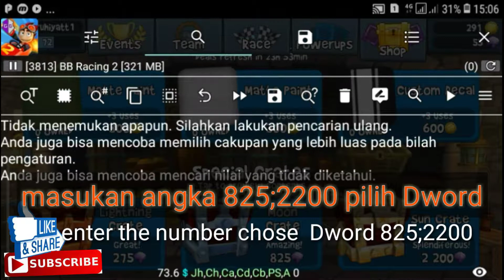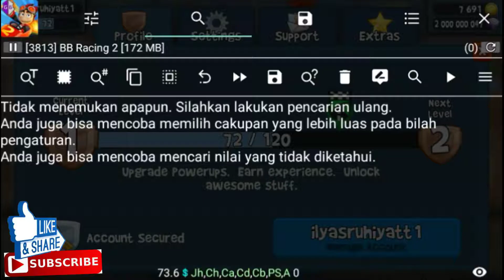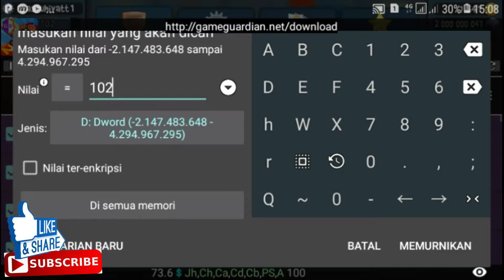Cara cheat 100% Beach buggy racing 2 (Root)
tonton hingga selesai sampai paham
watch until it's finished thank you

ilyasruhiyat1 password